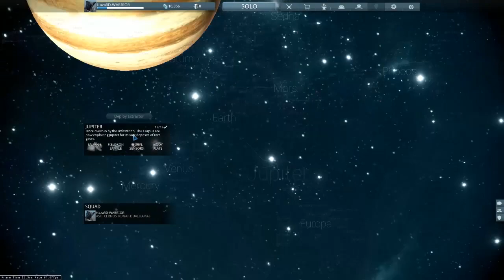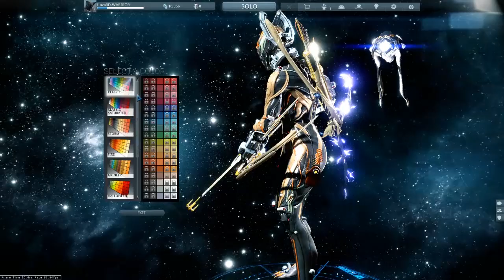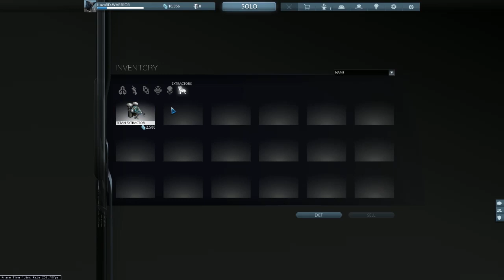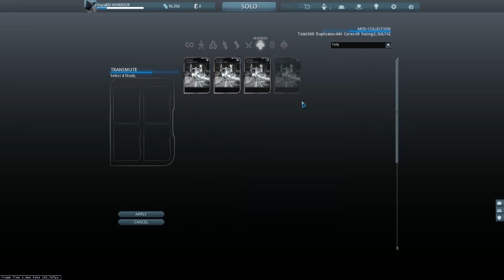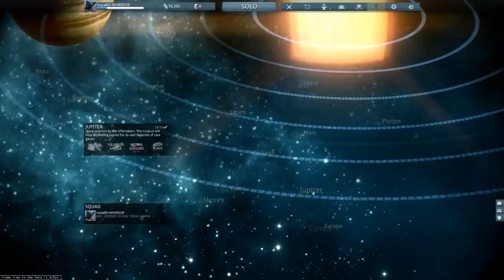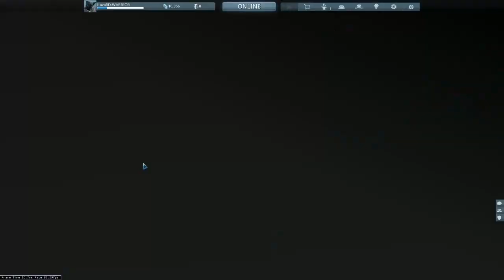Warframe - Beginners Guide with Hazard-Reborn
Beginners guide and everything you need to know about Warframe in under 1 hour with Hazard-Reborn.
Hope the video was helpful and you enjoyed.
Thank you for viewing and don't forget to thumbs-up if you like what you see.

Head over to the official Warframe site to download and join us online completely free :)

Tenno out.